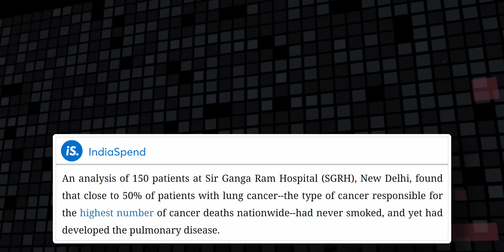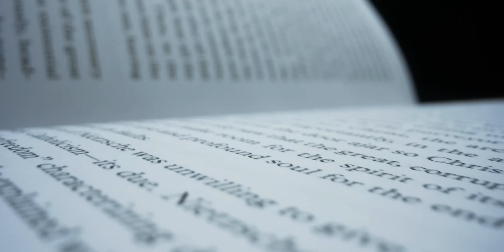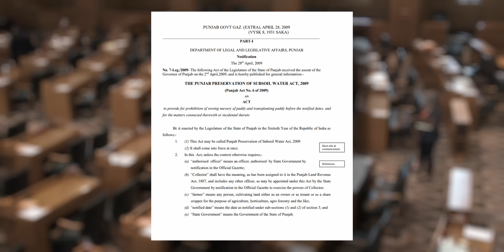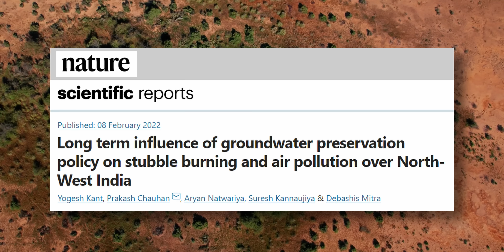Stubble burning problem of India - with solutions | Abhi and Niyu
Stubble burning is an unstoppable problem in India. With states like Haryana, Punjab, Uttar Pradesh burning stubble non-stop since October, cities around these states have become unbreathable. Various governments have issued warnings for citizens to prevent them from stepping out of their homes - as PM2.5 (particulate matter) in the air can cause severe diseases such as asthama and lung cancer too.

How can India solve it's stubble burning problem, and why do we need to? Let us discuss in this video.

00:00 Intro
01:35 Why do farmers burn stubble?
03:45 Questioning the governments
05:58 Solutions